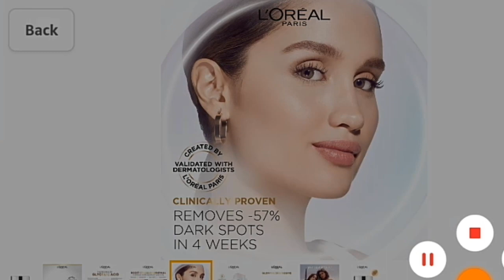Glycolic Bright Day Cream | glycolic bright review | loreal glycolic bright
L'Oréal Paris Glycolic Bright Day Cream with SPF 17, 15ml |Skin Brightening Cream with Glycolic Acid that Visbily Minimizes Spots & Reveals Even Toned Skin